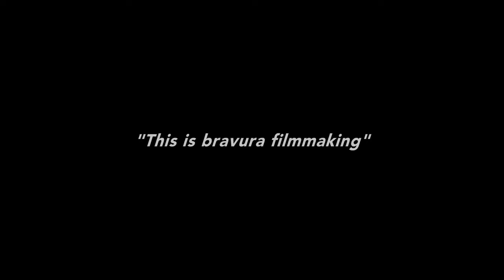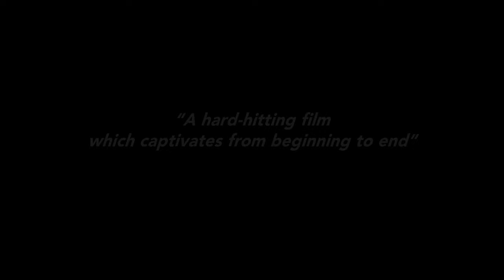CLASH (ESHTEBAK) trailer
Director: Mohamed Diab
Duration: 98
Language: Arabic with English subtitles

Cairo, summer of 2013 - two years after the Egyptian revolution. In the wake of the ouster of Islamist president Morsi, a police truck full of detained demonstrators of divergent political and religious backgrounds roams through violent protests. Can the detainees overcome their differences to stand a chance of survival?